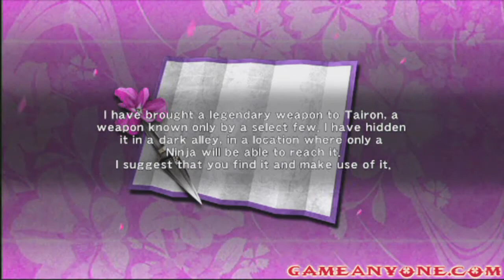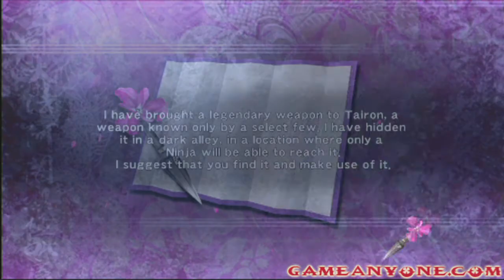Ninja Gaiden Sigma - Chapter 6 The City of Fiends - Part 1/3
Make sure you see GameAnyone.Com for walkthroughs!

Video Info: Version: PS3 Recorded by ADS Tech Video Capture Device/Card With PS3 component AV Cable. Edited by Sony Vegas 9.0 PRO (Rendered at .AVI)